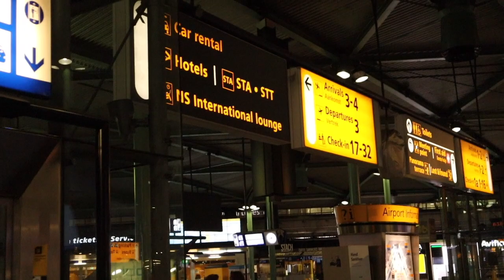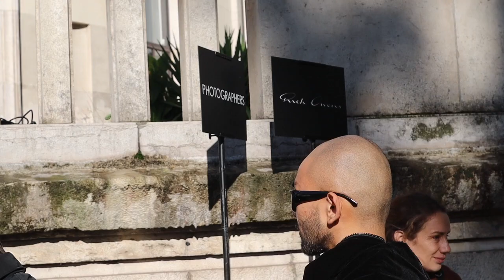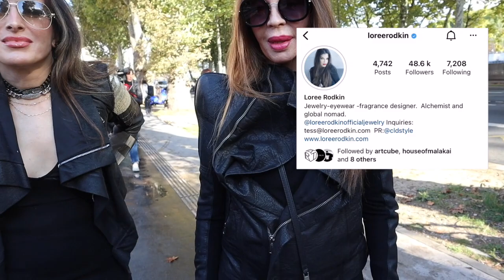Attending Rick Owens Spring Summer 2023 parisfashionweek rickowens (first time!)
Today I will share w/ you one of the highlights of our short but sweet trip to Paris. Our only plan is to people watch and see what happens during a Rick Owens Fashion show since our holiday fell during PFW period. With a handcarry and no sleep, we flew from Amsterdam and spent 16 hours in Paris to meet our Instagram friends, Fashion editors, artists and a bunch of inspiring people who love Rick Owens!

The Paris sun was on our side, with the incessant rain, the show was supposed to be indoors but come 4pm the rain stopped ,enabling us outsiders to see the show from the gates.

This isn't a typical Paris Fashion Week vlog with celebrities and front row! Rather, this is from an outsider's perspective who's passion is to just experience fashion! Plus there's a lot of streetstyle footage!

Enjoy! xxx

Please let me know who is the best dressed for you!

HUGE SHOUT OUT to my cool artist friend @jorge.millar  for creating the masterpiece for my intro.